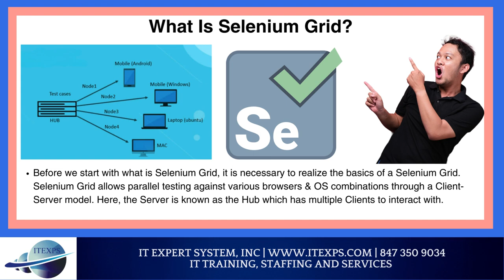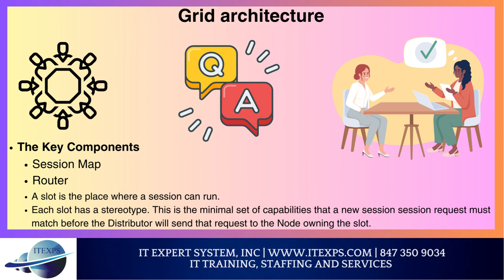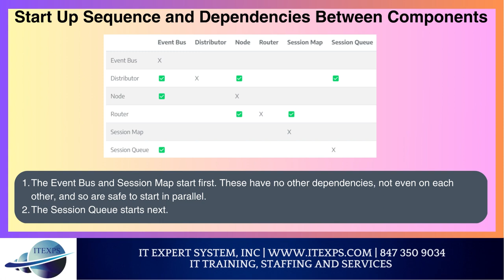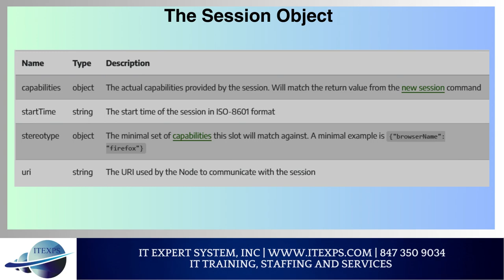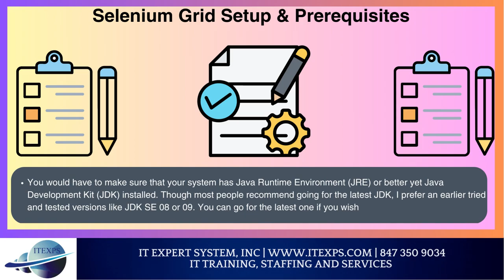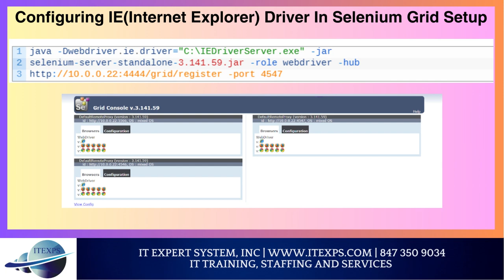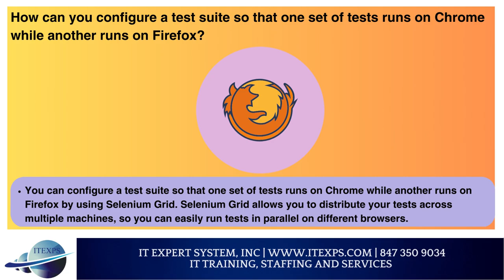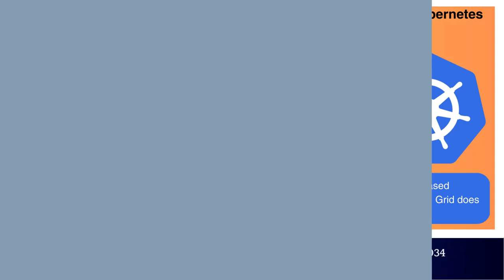Selenium Grid | Web Automation Testing | Cross Browser Testing | IT Expert System, INC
IT Expert System (itexps) | 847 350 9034

We provide comprehensive training programs to satisfy our business/client needs. Each program consists with many courses or modules. However, the programs are not watertight compartments and many of our students choose a customized program by blending courses from different programs. The various courses and course material has been designed after consulting with many industry experts. The courses can be taken in the classroom, on-line or at the customer’s site. Our training courses include: ​

IT Expert Training ​
Corporate Training
Business Strategy
Project, Process, Product Management
Lean Six Sigma Management
Change Management
Risk Management
Business Analysis (ECBA / CBAP)
Agile Scrum  / SAFE / PMI-ACP / PMP
Scrum Master / Product Owner
AWS Cloud Certification
DevOps / Docker / Kubernetes
CloudOps / ServiceOps /BizOps
Quality Assurance (UFT/Selenium/BDD)
Database Administration [SQL]
System Administration [DevOps /Jenkins]
eCommerce Web Development
Linux Administration
BIG DATA [Hadoop, Spark, Pig, Hive]
Data Analytics/Machine Learning
Technology Transformation
Innovation At Work